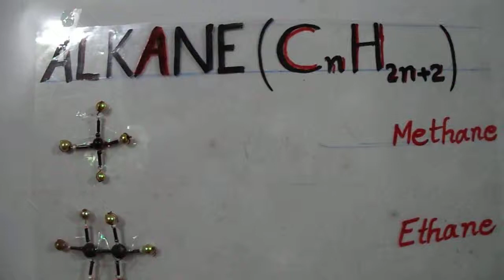Shahkot MP Lab Govt. High School No.1 Shahkot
In organic chemistry, an alkane, or paraffin (a still-used historical name that also has other meanings), is a saturated hydrocarbon. Alkanes consist only of hydrogen and carbon atoms and all bonds are single bonds. Acyclic alkanes have the general chemical formula CnH2n+2. Alkanes belong to a homologous series of organic compounds in which the members differ by a molecular mass of 14.03u (mass of a methanediyl group, —CH2—, one carbon atom of mass 12.01u, and two hydrogen atoms of mass ≈1.01u each). There are two main commercial sources: crude oil and natural gas.

Each carbon atom has 4 bonds (either C-H or C-C bonds), and each hydrogen atom is joined to a carbon atom (H-C bonds). A series of linked carbon atoms is known as the carbon skeleton or carbon backbone. The number of carbon atoms is used to define the size of the alkane (e.g., C2-alkane).

An alkyl group, generally abbreviated with the symbol R, is a functional group or side-chain that, like an alkane, consists solely of single-bonded carbon and hydrogen atoms, for example a methyl or ethyl group.

The simplest possible alkane (the parent molecule) is methane, CH4. There is no limit to the number of carbon atoms that can be linked together, the only limitation being that the molecule is acyclic, is saturated, and is a hydrocarbon. Saturated oils and waxes are examples of larger alkanes where the number of carbons in the carbon backbone is greater than 10.

Alkanes are not very reactive and have little biological activity. All alkanes are colourless and odourless. Alkanes can be viewed as a molecular tree upon which can be hung the more biologically active/reactive portions (functional groups) of the molecule.